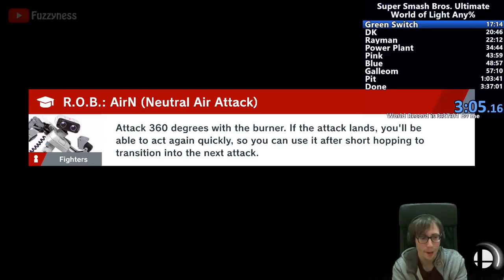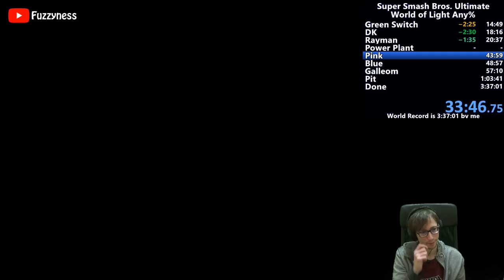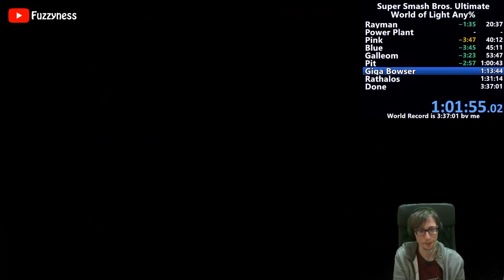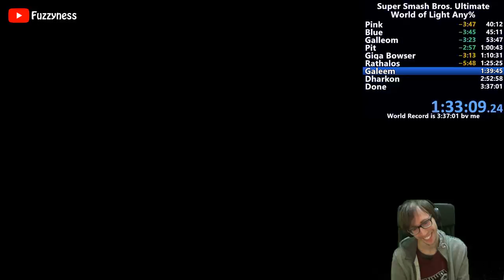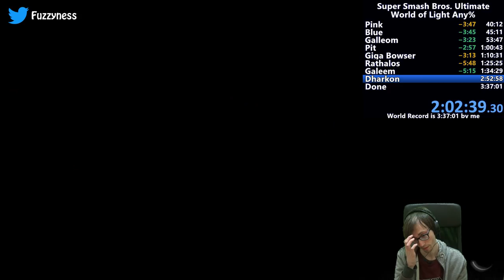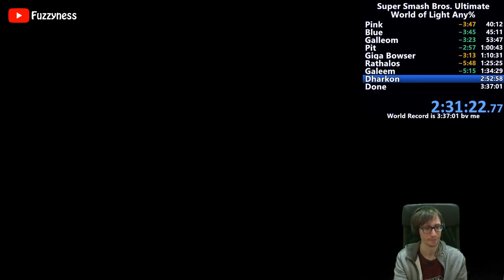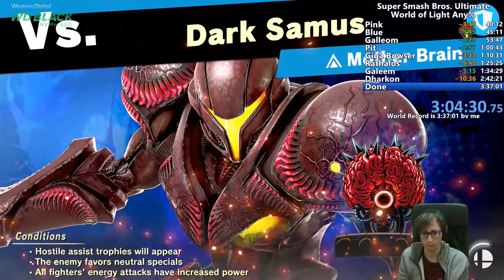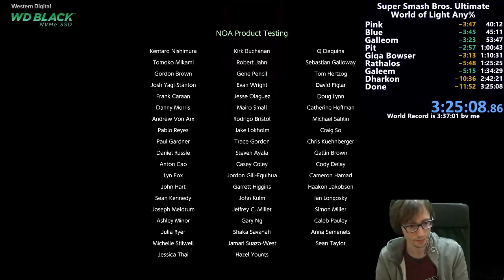Smash Bros Ultimate World of Light Any% Speedrun WR 3:25:08 (3:18:09 IGT)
Got the sub 3:30 =)